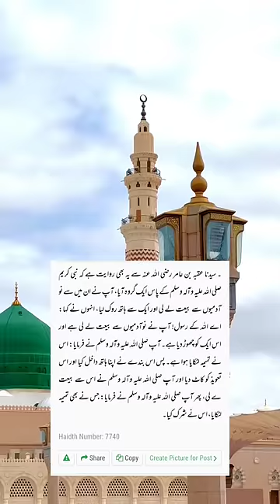Taweez in Islam Makkah Security Guard Viral Video